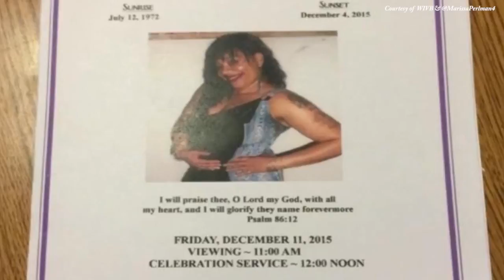4-year-old boy found home alone with dead mother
Four-year-old Bryan Allen, Jr. was living alone at home with his mother for two days after she had died of natural causes.

Employees at the Buffalo Rent-A-Center noticed something was wrong when they called the boy’s home and Bryan told them that his mother would not wake up.

Taijuan Littleton, a driver for the Rent-A-Center, then went out to the boy’s home and saw that he was alone, wearing only a diaper, and that his mother was collapsed on the floor. He called for help.

“I realized right there it was not good,” said Littleton.